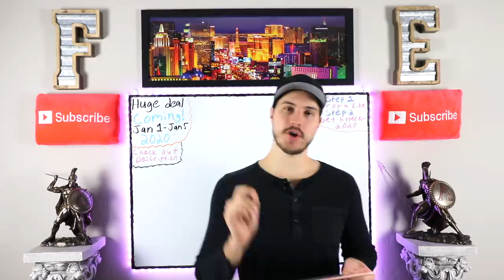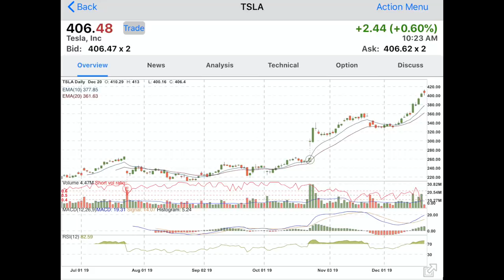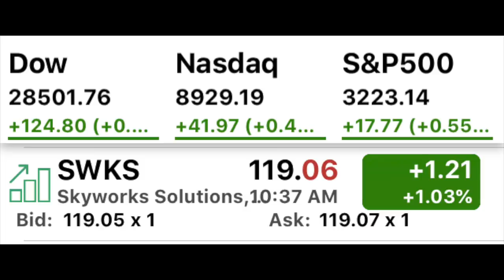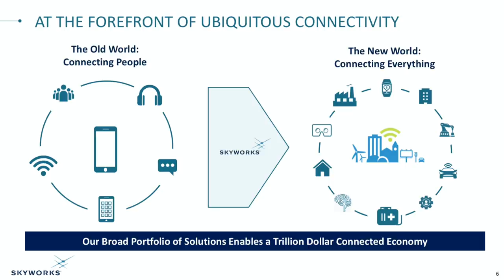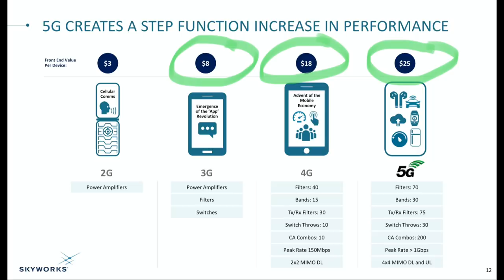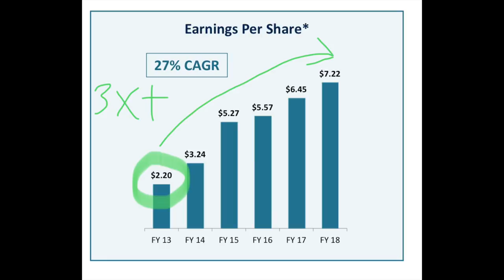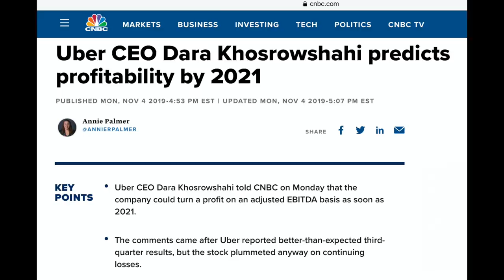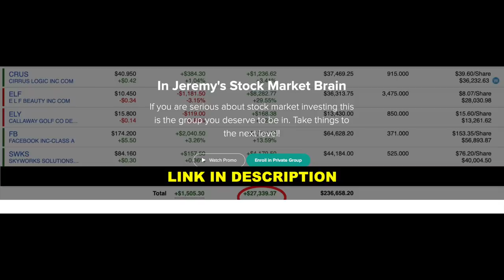5 Stocks I Won't Sell in 2020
Huge Deal Coming to celebrate 2020 with a bang! Deal will be for joining my private stock group where you can learn directly from me. Jan 1 2020 - Jan 5 2020 will be when the amazing celebration sale happens.
To receive an email with the deal when it drops New Years Day

Financial Education

Today I share with you 5 stocks I own that i won't sell in 2020 pretty much regardless how much they go up. These are arguably my 5 favorite stocks in the stock market. Enjoy!